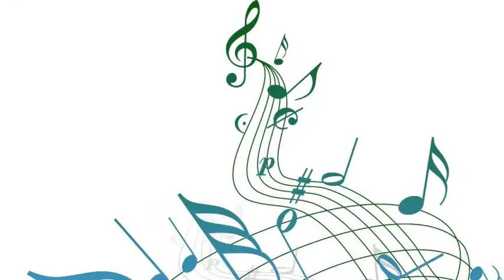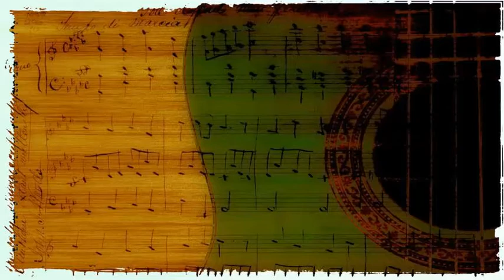Floyd Cramer - Fancy Pants